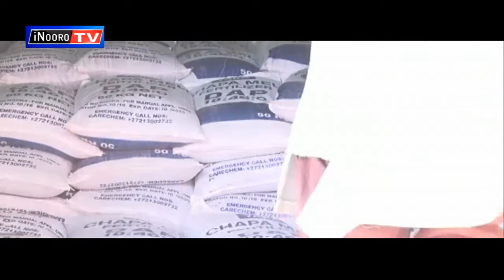Bataraitha guthukia mimera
Arimi County Ini Ya  Uasin Gishu mari na kimako  thutha wa mimera yaao ya mbembe kwambiriria kugarura   rangi igatuika ya ngoikoni. Arimi maugiite ati  thirikari yameendeirie  fertilizer  ya thogora wa thi iria  itakinyaniirie ikiro cia urimi  magithii na mbere kuuga ati  fertilizer iyo niikumathukiria magetha  mwaka ini uyu. Thirikari niitumite ataramu guthuthuria uhoro ucio.